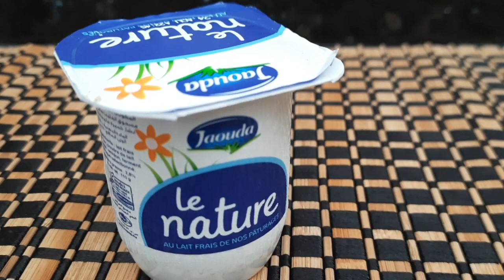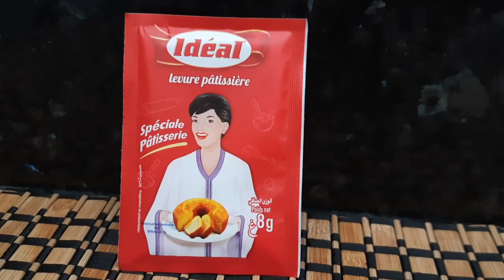مملحات بدون غلوتين 7 أشكال من عجين واحد بدون طابع و لا مراشم بأشكال و بمذاقات مختلفة 😋